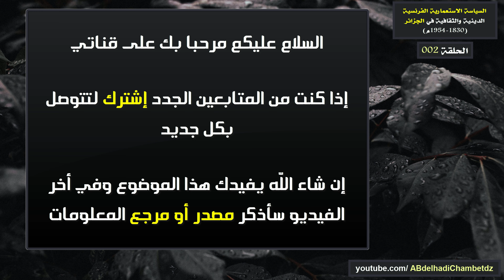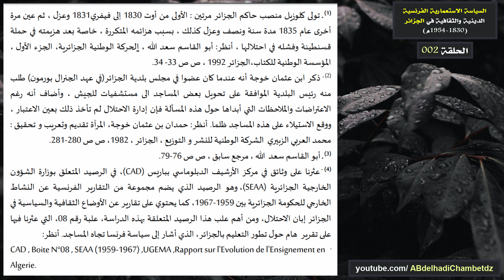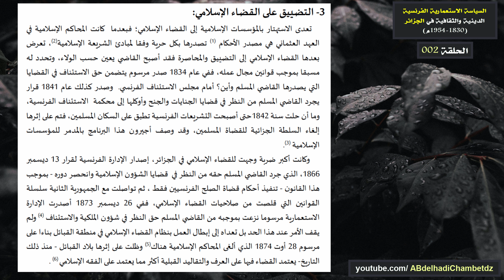السياسة الاستعمارية الفرنسية الدينية والثقافية في الجزائر أولا: هدم المساجد ومصادر الأوقاف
■ الحلقة الثانية من سلسلة السياسة الاستعمارية الفرنسية الدينية والثقافية في الجزائر (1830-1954م) بعنوان السياسة الاستعمارية الفرنسية الدينية والثقافية في الجزائر أولا: هدم المساجد ومصادر الأوقاف.

✦ــــــــــــــــــــــــــــــــــــــــــــــــــــــــــــــــــــــــــــــــــــــــــــــــــــــــــــــــــــــــــــــــــــــــــــــــــــــــــــــــــــــــ✦

■ محتوى الحلقة:
00:00 ترحيب وعنوان الفيديو
00:24 هدم ومصادر المساجد
04:17 مصادرة الأوقاف
07:48 مرجع المعلومات

✦ــــــــــــــــــــــــــــــــــــــــــــــــــــــــــــــــــــــــــــــــــــــــــــــــــــــــــــــــــــــــــــــــــــــــــــــــــــــــــــــــــــــــ✦

■ ملخص الدراسة: تنشد هذه الدراسة، الإجابة على إشكالية محورية تتناول مظاهر السياسة الفرنسية الدينية والثقافية في الجزائر، فضلا عن مجوعة من الإشكاليات الفرعية، تتعلق بإبراز مجالات نشاط المشروع الديني والثقافي الفرنسي في الجزائر، وأهم وسائله ومرتكزاته، وانعكاساته على المجتمع الجزائري. وللإجابة على هذه الإشكالية بفروعها، توقفت عند سياسة فرنسا المضادة للمؤسسات الإسلامية، كالمساجد والزوايا والأوقاف والقضاء الإسلامي، واستعرضت نشاطها التبشيري. تناولت مشروعها الثقافي لمواجهة اللغة العربية والتعليم العربي الإسلامي والثقافة العربية الإسلامية، حللت سياسة الإدماج اللغوي والثقافي، وناقشت محاولات بث الفوارق العرقية والثقافية. وانتهت الدراسة بمجموعة من النتائج، تمحورت حول أبعاد هذه السياسة وتداعياتها على مختلف المجالات الدينية والثقافية واللغوية.

 This study trys to respond to a central problem that deals with the manifestations of the religious and cultural policy of France in Algeria, as well as a set of sub-problems related to the identification of areas of activity of the French religious and cultural project in Algeria, its most important resources and foundations, and its repercussions on Algerian society. In order give an answer to this problem with its branches, I dwelled on France's policy of opposing Islamic institutions, such as mosques, zaouias, endowments and Islamic justice, and reviewed its missionary activity. l dealt with its cultural project of confrontation with the Arabic language, Arab-Islamic education and Arab-Islamic culture, l analyzed the policy of linguistic and cultural inclusion and discussed attempts to disseminate ethnic and cultural differences. The study ended with a set of results, focusing on the dimensions of this policy and its repercussions on various religious, cultural and linguistic fields.

✦ــــــــــــــــــــــــــــــــــــــــــــــــــــــــــــــــــــــــــــــــــــــــــــــــــــــــــــــــــــــــــــــــــــــــــــــــــــــــــــــــــــــــ✦

✦ــــــــــــــــــــــــــــــــــــــــــــــــــــــــــــــــــــــــــــــــــــــــــــــــــــــــــــــــــــــــــــــــــــــــــــــــــــــــــــــــــــــــ✦